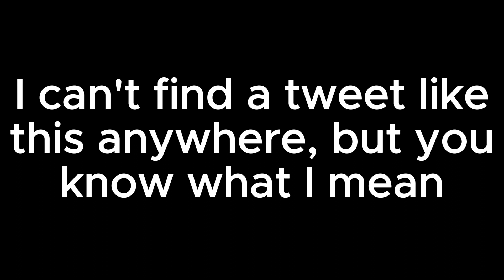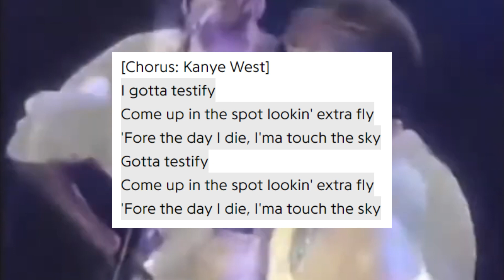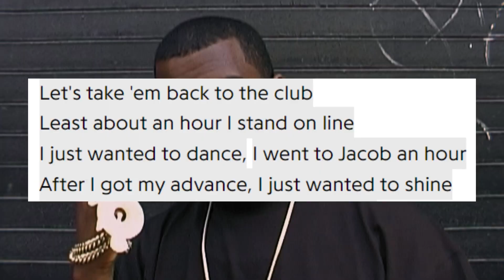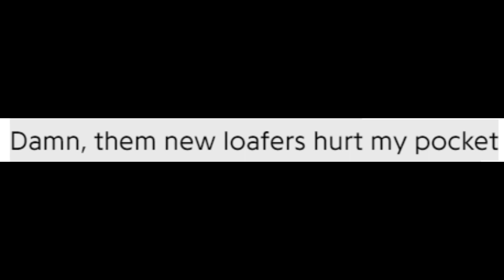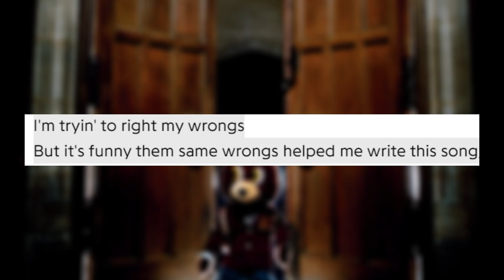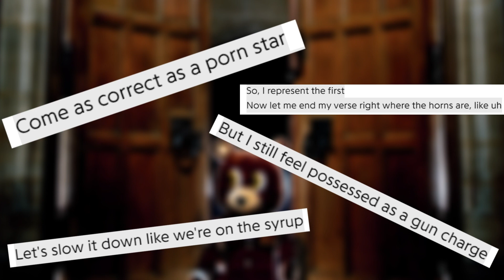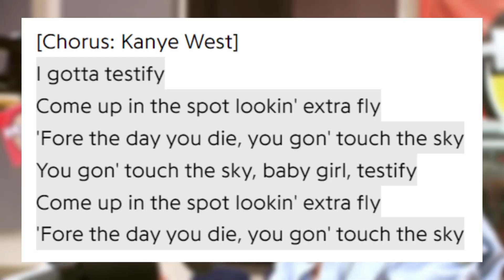Touch the Sky Is Kanye's BEST SONG (here's why)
I really like Touch the Sky. but like REALLY like Touch the Sky

every mistake is done intentionally : )